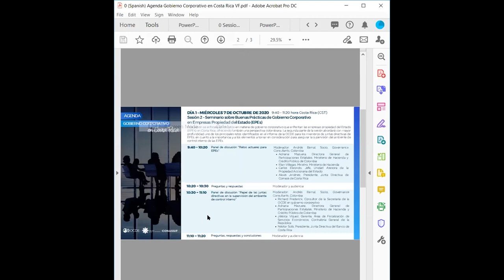Seminario sobre Buenas Prácticas de Gobierno Corporativo en Empresas Propiedad del Estado (Sesión 2)